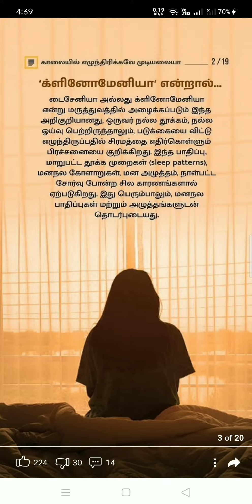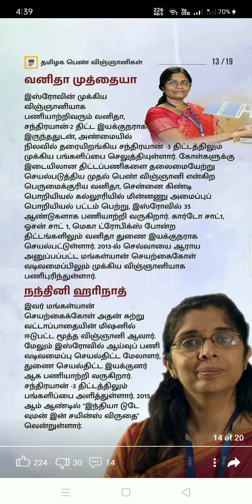அறிவியலை ஆளும் தமிழ்ப் பெண்கள்